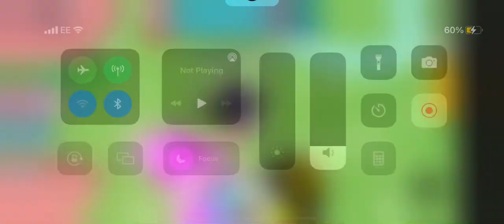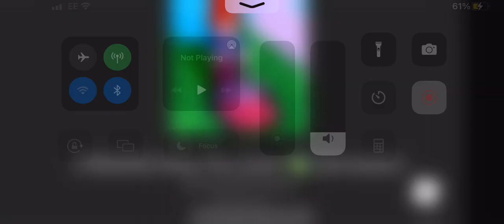Playing lawn mower sim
We played low lower sim and got the first hit